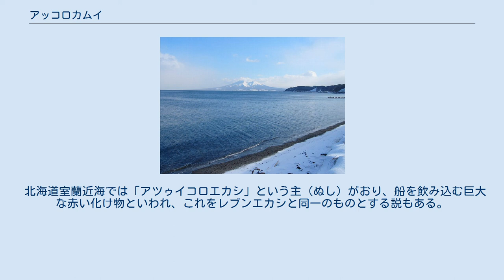アッコロカムイ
神話・伝説の動物
アッコロカムイが棲むと伝えられた北海道・噴火湾（内浦湾） アッコロカムイ（アイヌ語 at kor kamuy、紐（触手）をもつカムイ）は、アイヌ民話に伝わる巨大なタコ。
漢字では大章魚と表記する。
 北海道の噴火湾に住んでいるとされ、湾の主ともいわれた。
足を広げると1ヘクタールもの大きさで、船やクジラも一呑みにしてしまうという。
体全体が赤く、アッコロカムイの付近は海はもちろん、空までが体色を反射して赤く染まっていたという。
 船がうかつに近づくとアッコロカムイに丸呑みにされてしまうので、人々は海や空が赤く染まっている光景を見ると決して近づかず、漁に出るときは用心のために大鎌を携帯したという。
 アッコロカムイの謂れとして、次のような民話がある。
かつてレブンゲ（虻田郡豊浦町字礼文華）の地に巨大なクモの怪物「ヤウシケプ」が現れ、家々を破壊し、土地を荒らし回った。
恐れおののく人々の声は神々の耳に届き、海の神レプンカムイが、地上の人々を救うためにヤウシケプを海に引き取ることになった。
そうして噴火湾内に引き入れられたヤウシケプは、姿をタコに変えられ、アッコロカムイとして威を振るうようになったのだという。
 なお、民俗学研究所による『日本妖怪変化語彙』にもアッコロカムイの記述があるが、解説では「大章魚」と書かれているものの、タコとは書かれておらず、そのためか一部書籍では、アッコロカムイはタコではなく巨大な魚と記述されていることもある。
 アイヌには、ほかにも噴火湾の大きな化け物の話が伝わっている。
ある昔話では、川から流れてきたモウル（女の肌着）が化けた「アツゥイカクラ」または「アヅイカクラ」という巨大ナマコが住むといい、流木などに口をつけて海上に浮かんでおり、近づいた漁船をひっくり返すという。
 また、「沖の長老」を意味する「レブンエカシ」という名の化け物もいるといわれ、これは8頭ものクジラを飲む込むという。
あるときに2人の漁師が飲み込まれたが、腹の中で火を焚いたので吐き出されて命拾いしたものの、レブンエカシの毒にあたったのか、頭髪がすべて抜けて頭が禿げ上がってしまったという。
 北海道室蘭近海では「アツゥイコロエカシ」という主（ぬし）がおり、船を飲み込む巨大な赤い化け物といわれ、これをレブンエカシと同一のものとする説もある。
 この記事は以下のカテゴリでも参照できます ヤウシケプに関するカテゴリ: